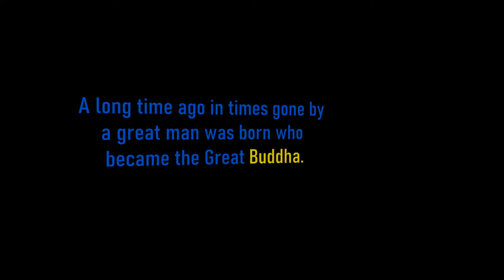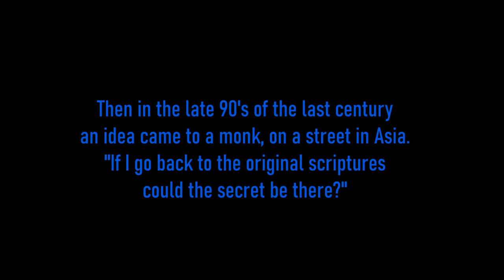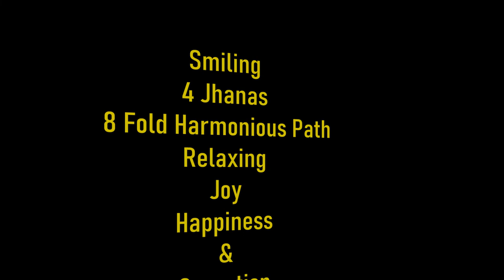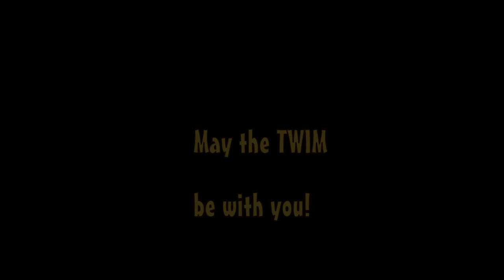TWIM Con 2022 Opening Film Clip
Opening and Introduction Film clip for Twim con 2022.